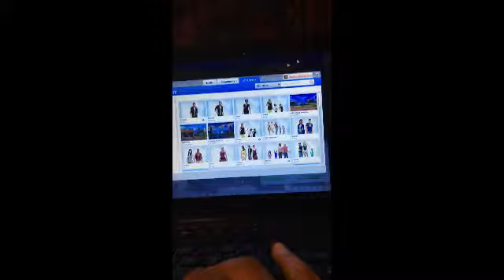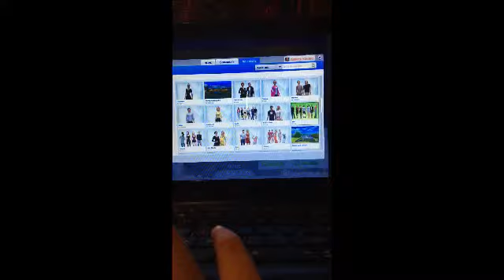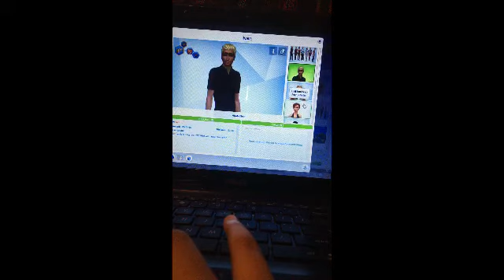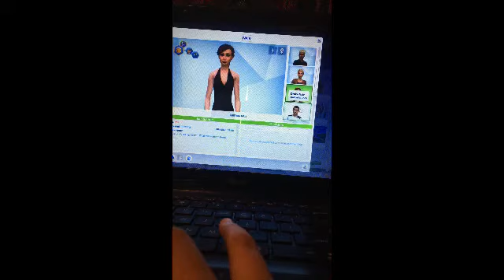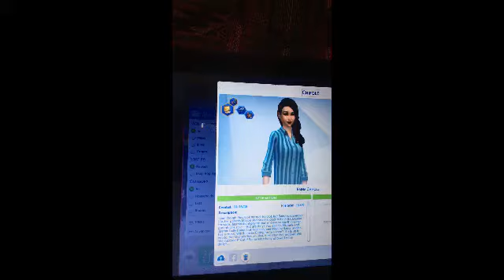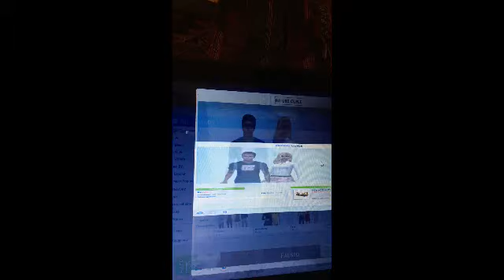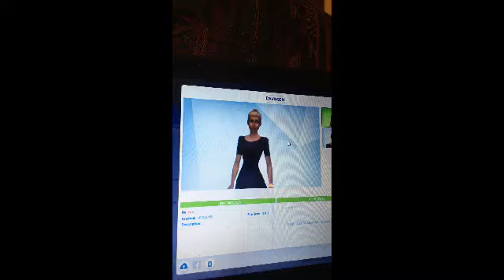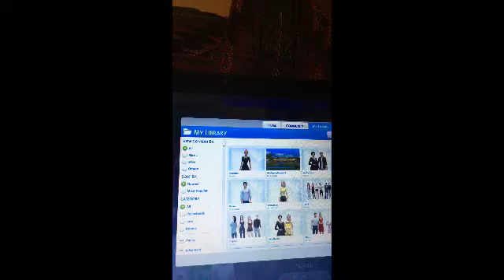Origin and my Gallery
Origin- MWOODSONLINE